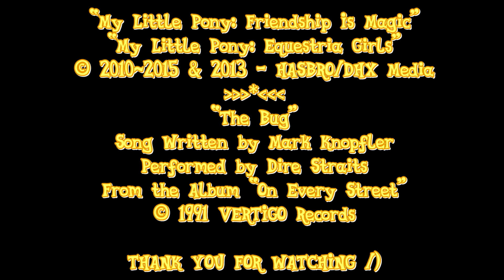PMV - The Bug [Dire Straits]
~ ENG ~
A song about love, seduction and other things that sometimes you win and sometimes you lose, but in the meantime you have to have fun while it lasts /)

~ ESP ~
Una canción acerca del amor, seducción y otras cosas en las que a veces se gana y a veces se pierde, pero mientras tanto tienes que divertirte mientras dure /)